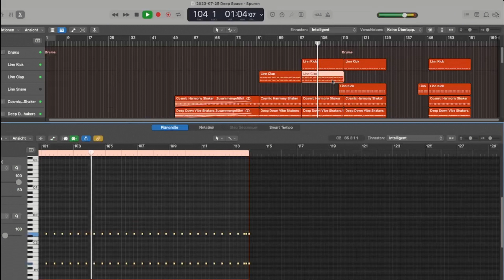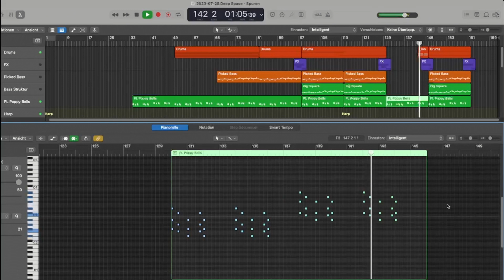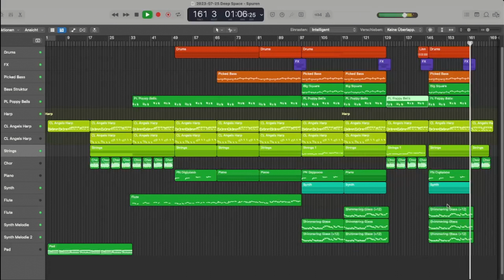Evolution ('23) + Gedanken zu dem Lied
Hallo liebe Musikfreunde. Heute gibt es einen längern Song, der mehr ein Kunstsong ist. Er soll etwas die Evolution darstellen. Ich hoffe, das dieses kleine Werk auch eine kleine Inspiration sein kann.

Danke fürs Ansehen und Anhören. Lasst gern ein Like und ein Abo da wenn euch sowas gefällt. Bis bald zu einem neuen Video.

Hier geht es zu meinen Songs.